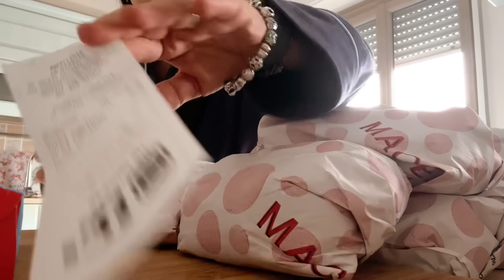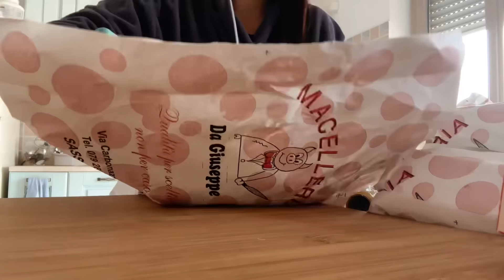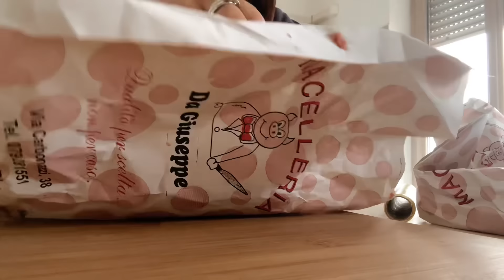SARA' LA VOLTA BUONA?PULISCO CASA PER VENDERE IL NOSTRO APPARTAMENTO/SPESA SETTIMANALE! Gabry's Home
Oggi mi farete compagnia nella pulizia del nostro appartamento perchè abbiamo una serie di appuntamenti di persone interessate a comprarlo!
sarà la volta buona?
Buona visione
Gabry's Home
Per info e collaborazioni: